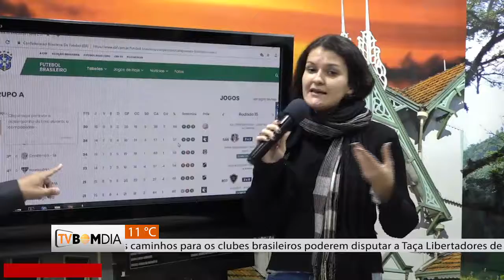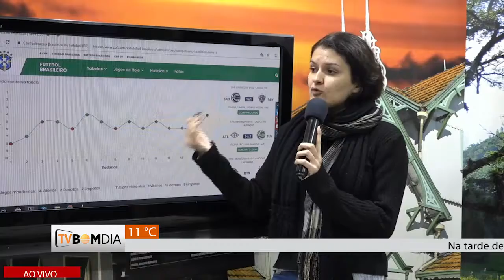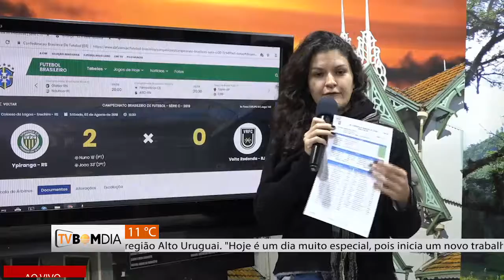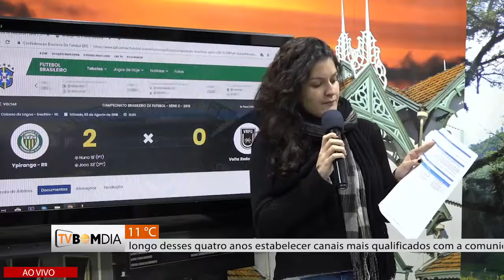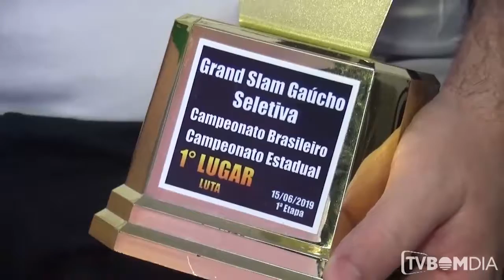Destaques do Esporte - 05/08/2019